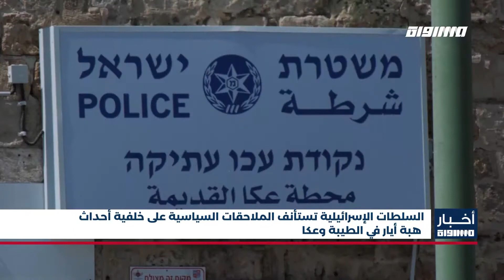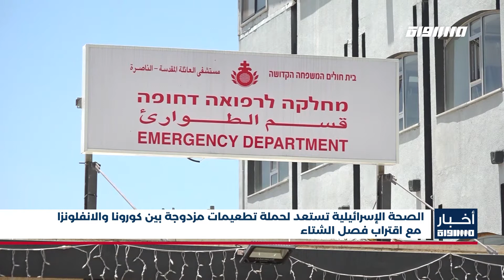أخبار مساواة : عضو الكنيست أبو شحادة يطالب الأمم المتحدة برصد ممارسات الشرطة الإسرائيلية العنصرية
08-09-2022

"عضو الكنيست أبو شحادة يطالب الأمم المتحدة برصد ممارسات الشرطة الإسرائيلية العنصرية
"حزبا ميرتس والعمل يتخوّفان تسرّب أصوات لصالح القائمة المشتركة في حالة تحالفهما
لابيد يتواسط بين حزبي العمل وميرتس بهدف محاولة توحيد صفوفهما وزيادة حظوظه في تشكيل حكومة

السلطات الإسرائيلية تستأنف الملاحقات السياسية على خلفية أحداث هبة أيار في الطيبة وعكا

وزارة الصحة تعلن حظر السباحة في شواطئ نتانيا حتى إشعار آخر بسبب التلوث في مياه البحر

"إصابة شخص يبلغ من العمر 61 عاما برصاص الشرطة وطعن أحد عناصرها
"""هيّا-تيك"" الحدث المركزي في عالم الهايتك يجمع بين كبار الشركات ومئات الأكاديميين العرب
النقب: العشرات من أهالي عائلة الدبسان وأطر سياسية يتظاهرون ضد أزمة المسكن

الصحة الإسرائيلية تستعد لحملة تطعيمات مزدوجة بين كورونا والانفلونزا مع اقتراب فصل الشتاء

"استشهاد مواطن فلسطيني برصاص الاحتلال على مدخل بيتين شرق رام الله
"الخارجية الفلسطينية: تصريحات لبيد حول أوامر اطلاق النار دعوة مباشرة لقتل الفلسطينيين
"فلسطينيات من رفح جنوبي قطاع غزة ينجحن في زراعة نبات "" الستيفيا "" المُعمِر
"العالم تراجع خمس سنوات في الصحة والتعليم ومستوى المعيشة بسبب كورونا

Downlink frequency -  الترد :
12645 MHZ

Polarity  - الاستقطاب:
Horizontal

Symb.Rate - معدل الترميز:
27.500  MS/s

FEC - تصحيح الخطأ :

5/6

DL: 11958 H
SR: 27500
FEC: 5/6

48_#
‫#‏فلسطين_٤٨‬
‫#‏فلسطين_48‬
‪falasteen_48#‎‬
‫#‏عرب_٤٨
‪‎arab_48#‬
‫#‏تواصل‬
‫#‏اكسر_حصارك‬
‫#‏بلشنا_نرجع‬
‫#‏شعب_واحد‬
 ‪#‎mosawah‬
‪#‎Equality‬
‪#‎égalité‬
‫#‏مساواة‬
‫#‏حق‬
‫#‏عدالة‬
‫#‏تساوٍ‬
‫#‏تعادل‬
‫#‏تماثل‬
‫#‏تسوية‬
‫#‏معادلة‬